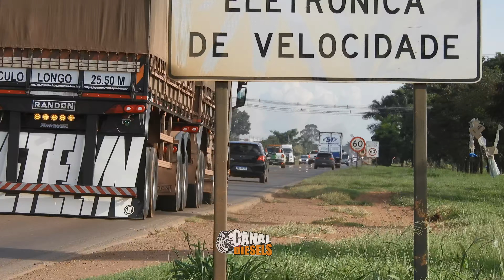FILMEI O NH MAIS TOP DE TODOS - É RARO VER UM ASSIM